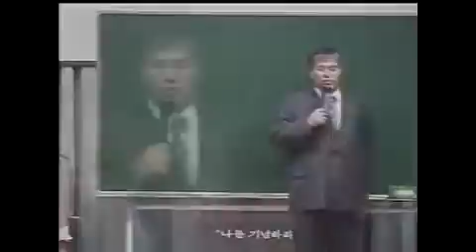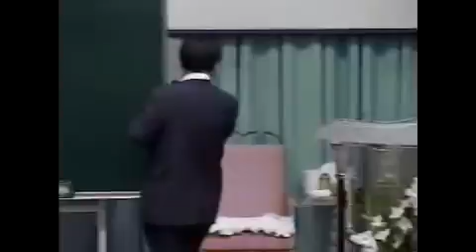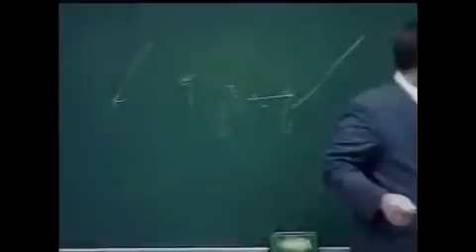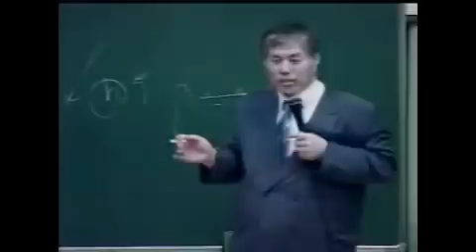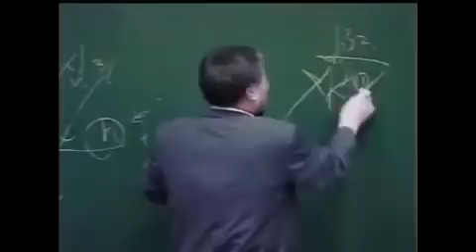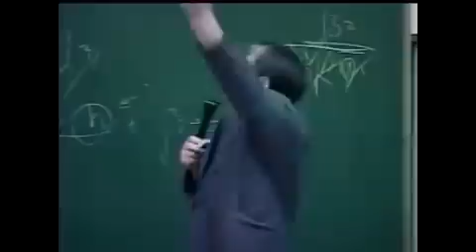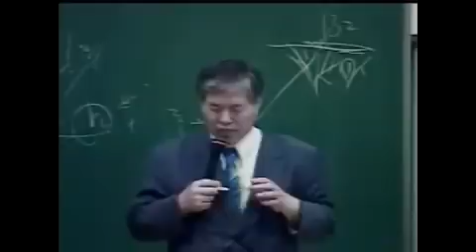깡패생활하다 은혜받고 천국지옥간증한 고 박영문장로....2024년 3월 19일